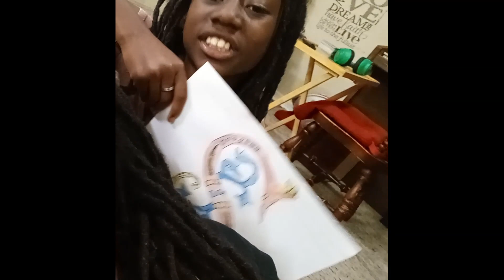YOD HAY VAV HAY Is Good Random Thought Not So Random TY Holy Spirit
Ps. 34:8
Taste and see that YHWH [is] good, | O the blessedness of the man who trusts in Him.

HalleluYAH!